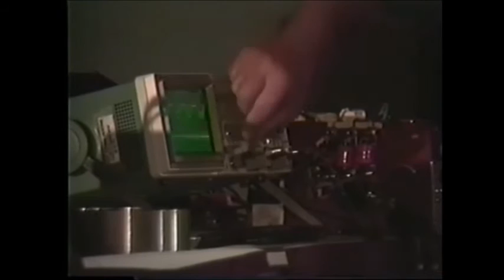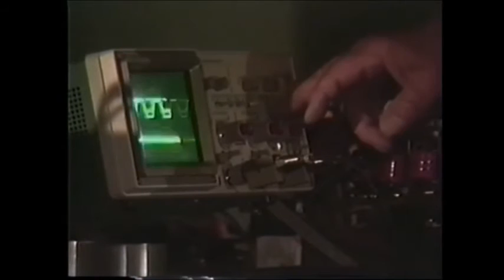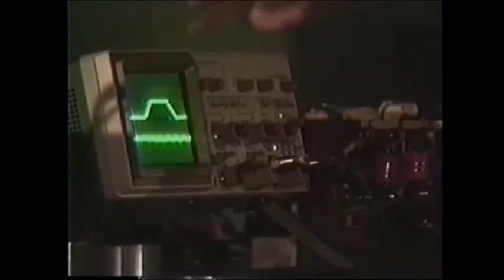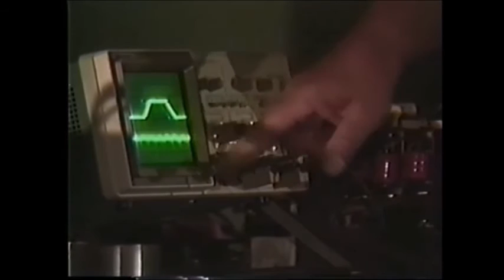#300 Ron Brandt's Amazing Perm Mag Motor OU 500 hp part 1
Ron Brandt Amazing Perm Mag Motor Machine Drawings & Electrical Circuit Controller Schematic 4th Generation - Up To 500 hp (350 kw or 170 homes) on Prony Brake & Up to COP=932  Size 2 ft x 2 ft x 2 ft. Plans FREE  BestEnergy.ws part 1